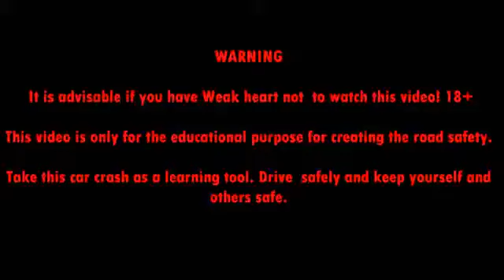Licealiści zginęli w wypadku. W szkole żałoba